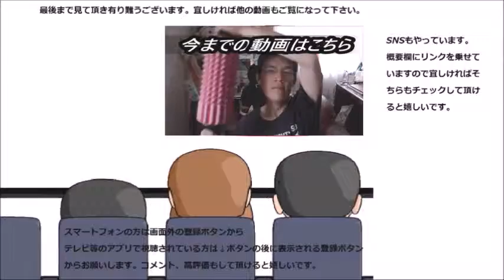ローソン ドリンクヨーグルトプルーンを飲んでみた でももっとブルーベリーや葡萄と……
ローソン　ドリンクヨーグルトプルーンを飲んでみました。山登りのお供にも！！ブルーベリーとも葡萄とも違うプルーン！！だけどもう少し……
贈り物は此方まで↓
〒153-0042